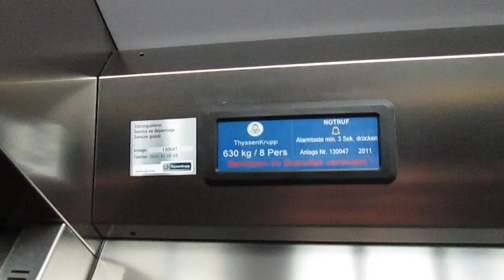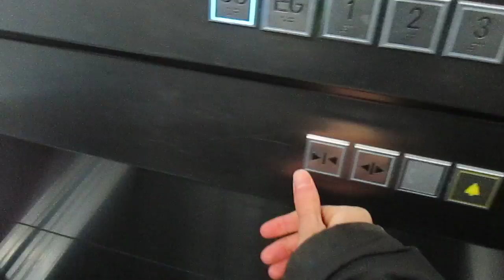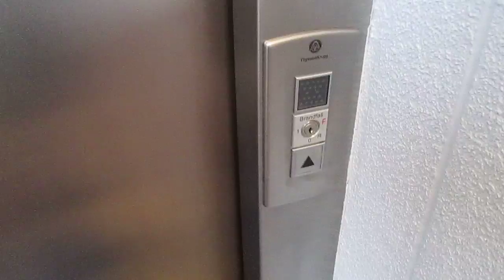Lift ThyssenKrupp @ Poststrasse 6, Burgdorf Switzerland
Ecco di seguito le caratteristiche tecniche/Following technical informations:
-Marca/Brand: ThyssenKrupp
-Modello/Model: Synergy
-Azionamento/Type: MRL, Elettrico/MRL, Traction
-Capacità/Capacity: 630 KG / 8 Pers.
-Piani serviti/Floors served: 6(UG,EG,1,2,3,4)
-Estetica dei tasti e del display/Fixtures: Stemodul
-Anno/Year: 2011